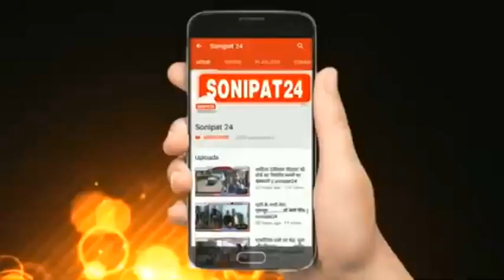Road Accident In Rai Sonipat /सड़क हादसे में युवक की गई जान,//sonipat24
सोनीपत के गांव जठेड़ी में 7 से 8 महीने के बच्चे का शव मिलने से सनसनी फैल गई। बताया जा रहा है कि गांव का सरपंच अपने खेत में जा रहा था और बच्चे के शव को कुत्ते नोट रहे थे। तभी गांव के सरपंच ने पुलिस और डॉक्टर ,आंगनवाड़ी वर्करों को सूचना दी। फिलहाल पुलिस ने मौके पर पहुंचकर शव को कब्जे में ले लिया है।वहीं आसपास पूछताछ की जा रही है।

- तस्वीरें गांव से खेड़ी की है जहां पर आप देख सकते हैं कि बच्चे का शव पड़ा हुआ है और शव को कुत्तों द्वारा नाचा गया है। वहीं ग्रामीण भी बच्चे के शव को देखने के लिए पहुंच रहे हैं लेकिन अभी तक बच्चे के शव की पहचान नहीं हो पाई है। गांव के महिला सरपंच पति पवन ने बताया कि वह अपने खेत में जा रहा था।उसी दौरान उसे बच्चे का शव दिखाई दिया बच्चे के शव को कुत्ते नोच रहे थे।बच्चा किसका है अभी इसकी पहचान नहीं हो पाई है।वहीं पुलिस डॉक्टर और आंगनवाड़ी वर्करों को मौके पर बुलाया गया है।